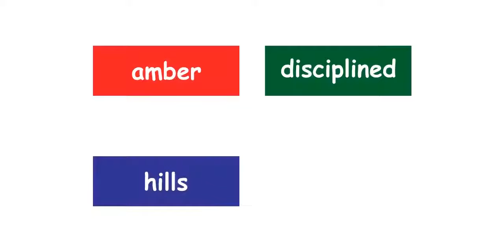Aeroplane | Nursery Rhymes & Songs for Children I Animated I Firefly Rhymes